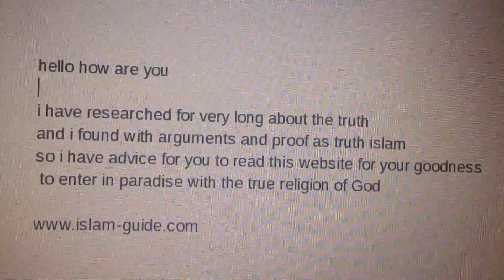Solomon Islands message to you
Solomon Islands